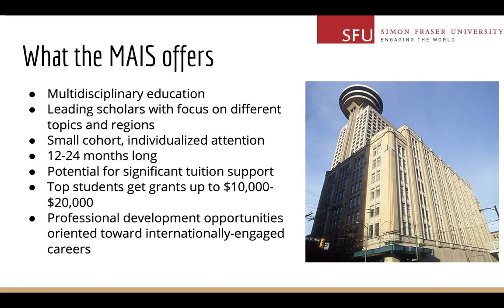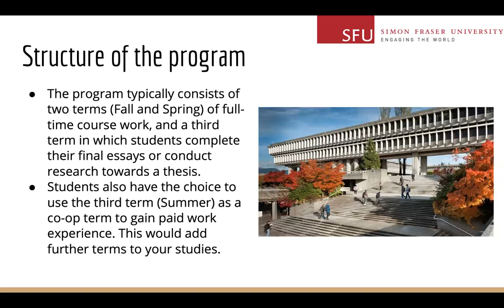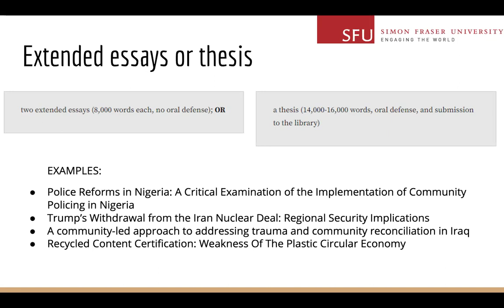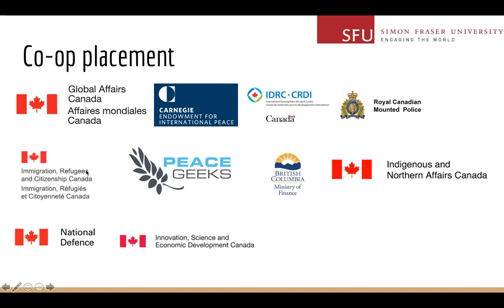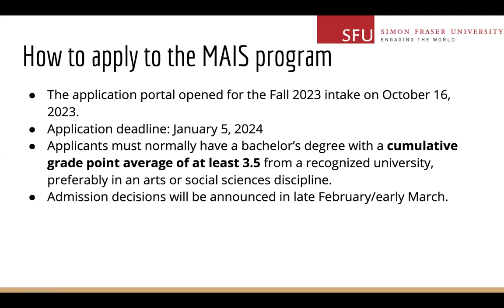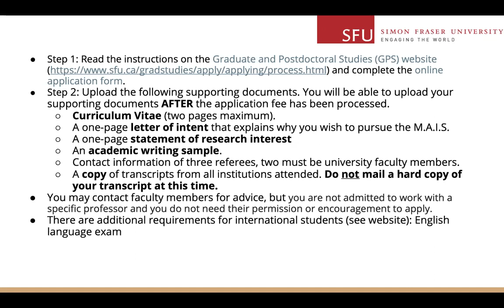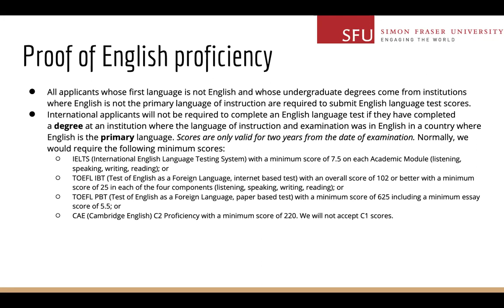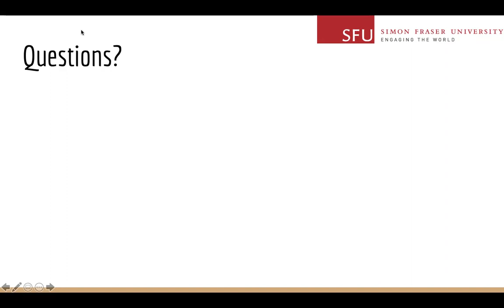2023 MAIS Information Session